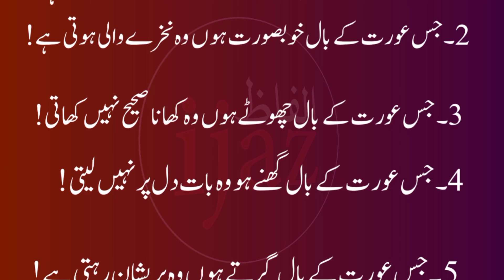Aurat Ki Pehchan (Hairs Womans identity) Aaj ki Achi Baatein | How To Recognize a Woman | Alfaz Ijaz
alfaz ijaz
hairs womans identity
aurat ki baten
husband and wife
aurat ki pahchan kaise karen
aurat ki pehchan kaise hoti hai